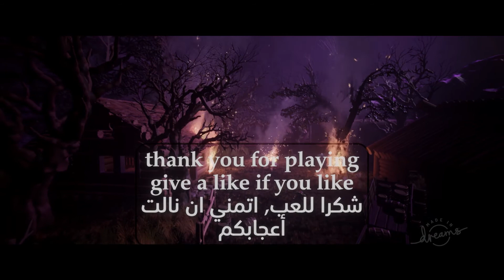Dreams PS4 The Horror Games - Resident Evil 4 The Village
This one is made by Bohalaa. It is a nice take on the Village in resident evil 4. We have a sort of swarm area where we have to take each of the Ganado's then later we take on a big boss.